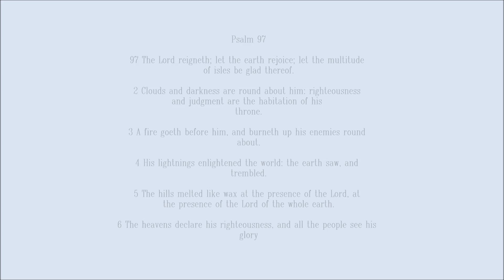Sovereignty of God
Pastor G Roberts
Sunday 24 April 2016
New Hope Centre UPC Cardiff